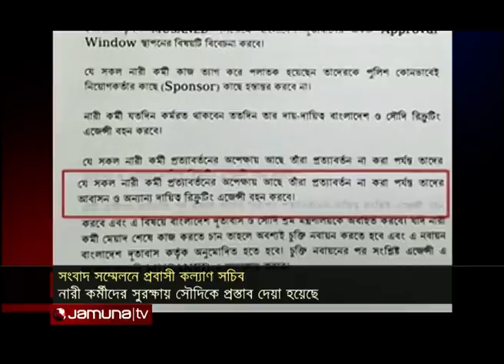প্রবাসী বাংলাদেশিদের সকল খবর | Probashe Bangladesh | 03-12-19